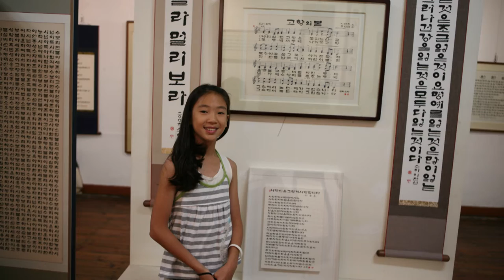국악사랑 벗님들271 가야금사랑 정린양과 김희연교수161007국악방송 상암골 상사디야 김병준작가 전통으로 대동풍류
국악방송 ‘상암골 상사디야’ 금요일에 방송되는 국악을 사랑하는 사람들과 만나보는 ‘국악사랑 벗님들’ 271 번째로 세종대 교육대학원 김희연 교수님과 서울외국인학교 정린 학생의 가야금 사랑
이야기 담아 봤습니다.
‘풍류당’에서도 국악사랑 동호인여러분 기다립니다. 방송출연 인터뷰상담은 김병준 작가